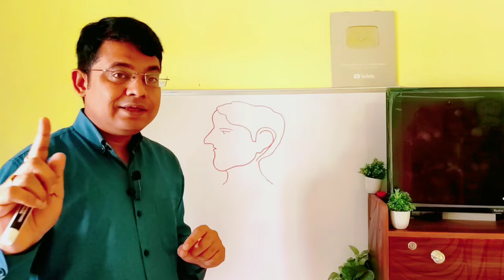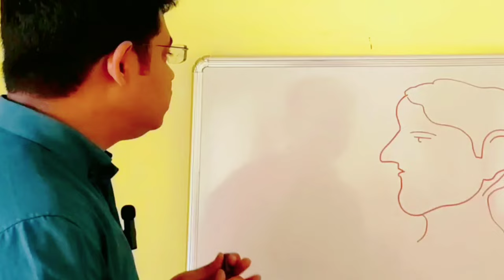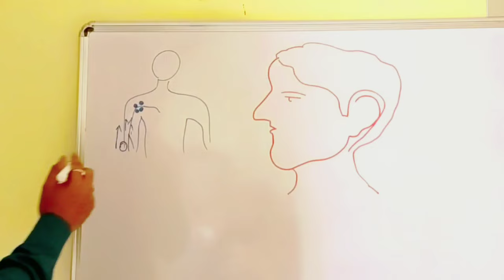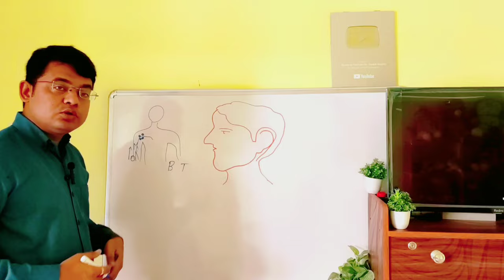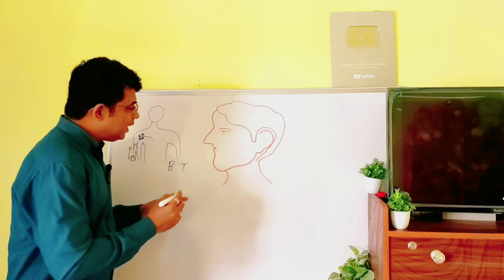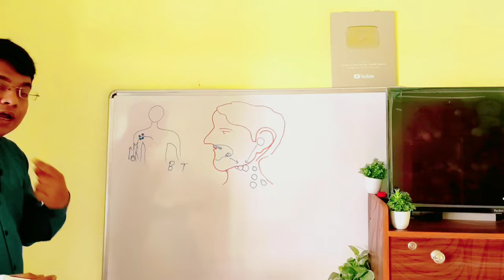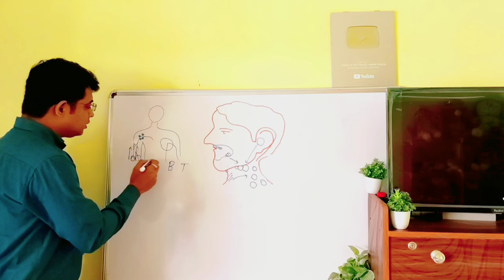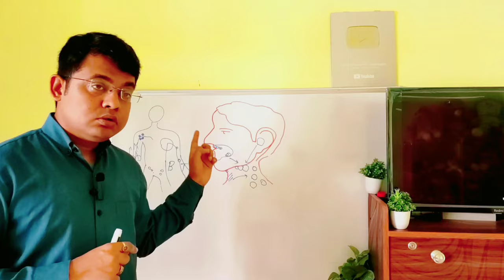লিম্ফ নোড ফোলার অর্থই কি লিম্ফোমা?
Watch more: থাইরয়েডের রোগ: লক্ষণ, রোগনির্ণয় ও চিকিৎসা|হাইপোথাইরয়েড Vlog66 Thyroid এর রোগ|T3, T4 & TSH এর কাজ|Vlog65 part1 ক্যালসিয়াম এর কাজ ভিটামিন D এর অভাব জনিত লক্ষণ ভিটামিন D এর উৎস 10 টি উচ্চ ক্যালসিয়াম যুক্ত খাবার Parathyroid হরমোন বেড়ে যাওয়ার লক্ষণ মেডিসিন ছাড়াই ইউরিক অ্যাসিড নিয়ন্ত্রণ ESR টেস্ট ডায়বেটিস নিয়ন্ত্রণের ৫ টি নিয়ম ডিয়াবেটিস নির্মূল সম্ভব গ্যাস্ট্রিক আলসার অসুস্থ লিভারের ৫ টি লক্ষণ ফ্যাটি লিভার কোলেস্টেরল কিভাবে নিয়ন্ত্রণে রাখবেন ইউরিক অ্যাসিড এর সমস্যা
Doctor Joydeb Singha
Doctor on Youtube
Bangla health education
Doctor joydeb bangla health tips
Doctor joydeb health awareness
Bangla Doctor Youtuber